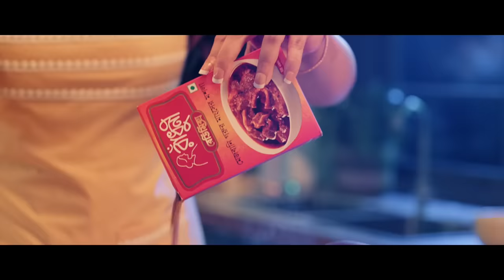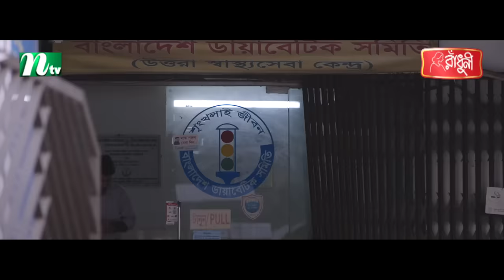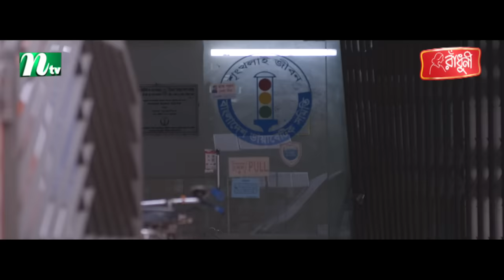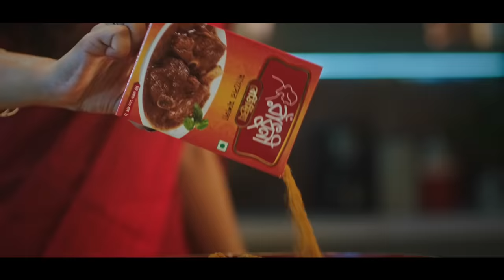Chakri Noy Chakor | Afran Nisho | Naziba Bashar | চাকরি নয় চাকর | Bangla Natok 2022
📺Watch NTV New New Drama Chakri Noy Chakor (চাকরি নয় চাকর) and Please Share With your Friends & Family.👪 Bangla Natok ‘ Chakri Noy Chakor’ is starring Afran Nisho, Naziba Bashar, Ashraful Alam Shohag, Bashar Bappy, Rimu Roja Khandaker, Swampa Nizam, Gayatri Roy, Sazzad Chowdhury and many more. New Bangla Natok  ‘ Chakri Noy Chakor’ is Directed by Shihab Shaheen.

NTV Eid Drama: Chakri Noy Chakor (চাকরি নয় চাকর)
Direction: Shihab Shaheen (শিহাব শাহীন)
Script: Jahan Sultana &  Shihab Shaheen (জাহান সুলতানা ও শিহাব শাহীন)
DOP: Nayem Fuad (নাইম ফুয়াদ)

Cast

Afran Nisho (আফরান নিশো)
Naziba Bashar (নাজিবা বাশার)
Ashraful Alam Shohag (আশরাফুল আলম সোহাগ)
Bashar Bappy (বাশার বাপ্পি)
Rimu Roja Khandaker (রিমু রোজা খন্দকার)
Swampa Nizam (স্বম্পা নিজাম)
Gayatri Roy (গায়ত্রী রায়)
Sazzad Chowdhury (সাজ্জাদ চৌধুরী)

Edit & Color: Jobayar Abir Peal & JAP Studios
Costume Design: Maherun Nesa Asha
Art Director: Mohammad Farid Uddin Ahmed
Poster Design: Md. Didar Hossen
Photographer: Srabon Chowdhury

👉Have You MissedNaziba Bashar "মেহজাবিন চৌধুরী " Natok?